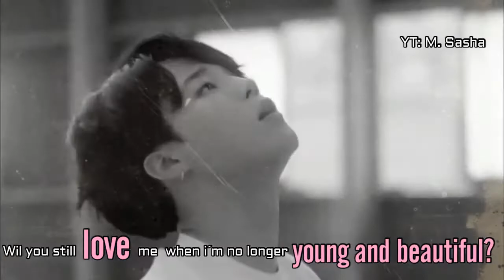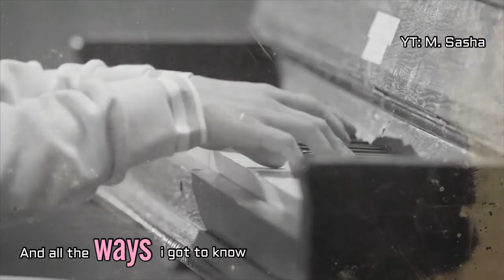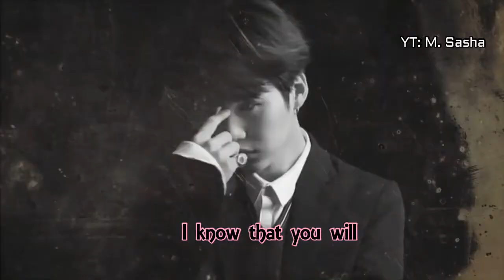[AU] yoonminn | young and beautiful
i made this trailer for my book  where Jimin is an idol and Yoongi a photographer.

fandom: BTS (jimin x yoongi)
song: Young and beautiful by stefan james (cover)
i dont own anyting i made this video just for fun
Dati-mi si voi follow pe aici: